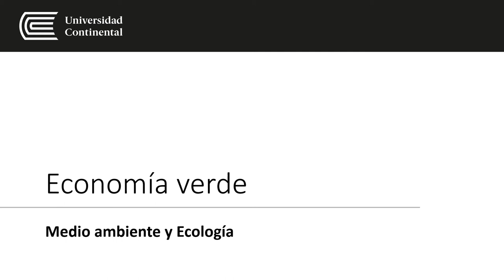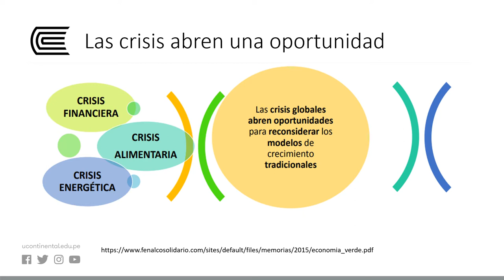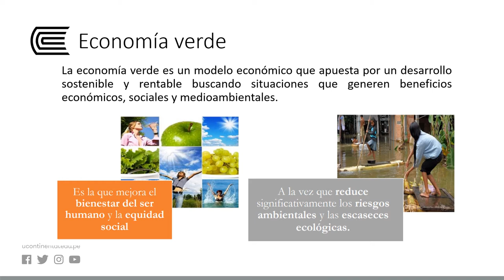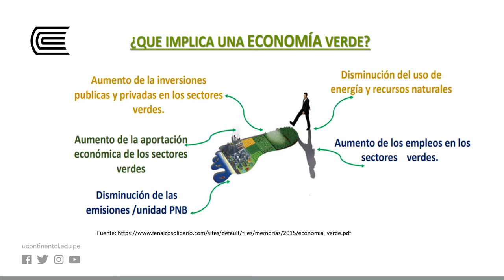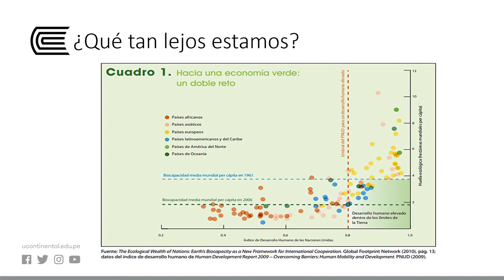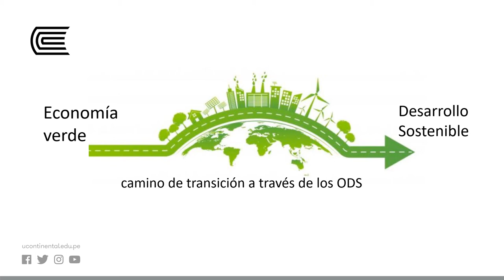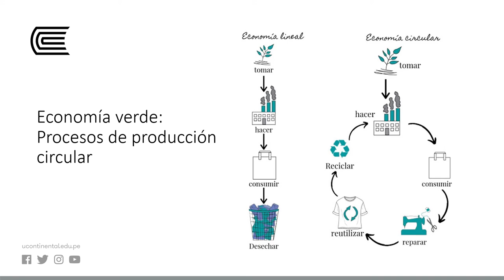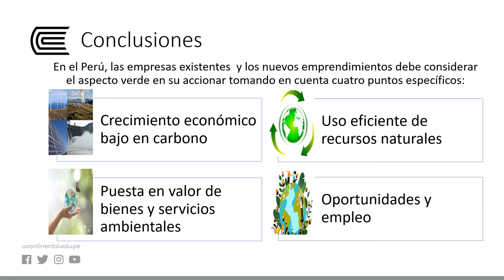Economía verde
Medio ambiente y Ecología - Semana 14